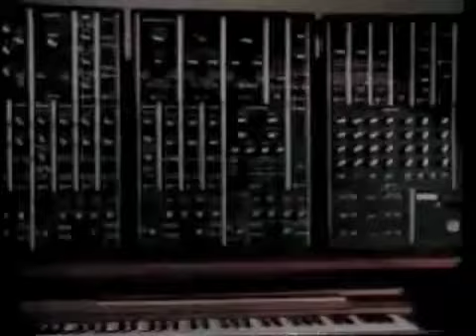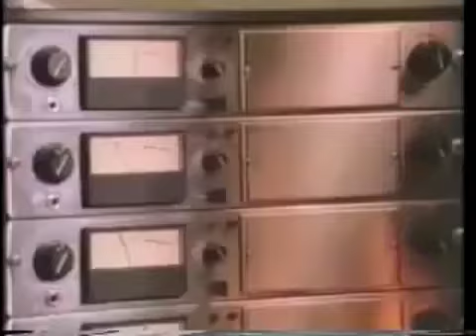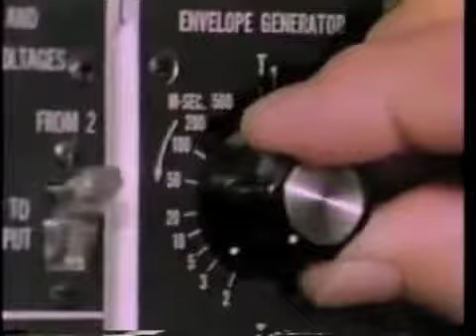Puddles Of Joy "Victim"